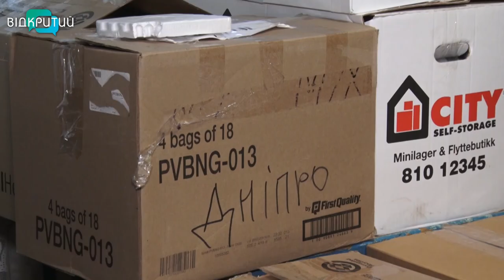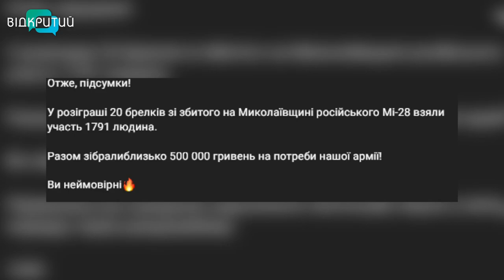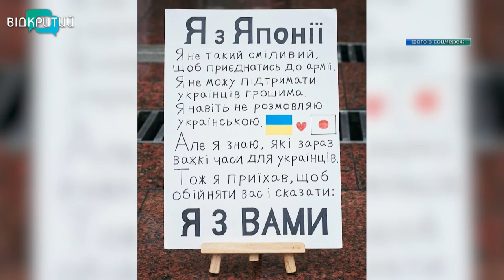Новини OPEN NEWS від 21 вересня 2022 року 13:15